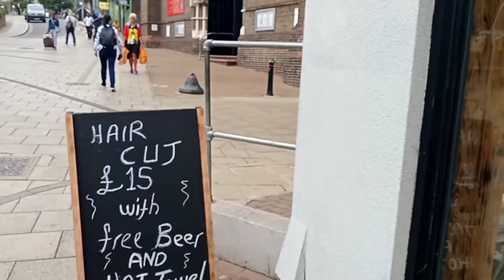This is Random 26th August 2022